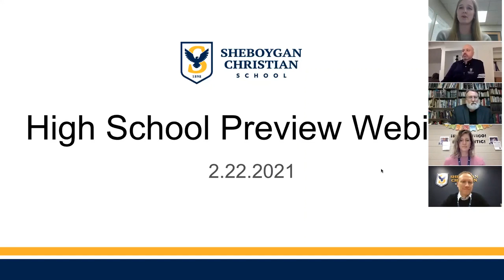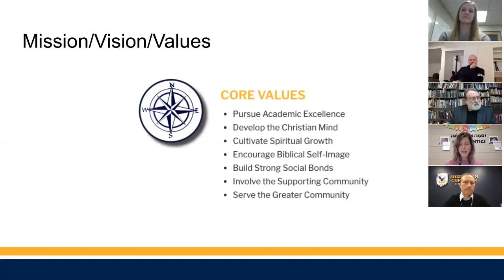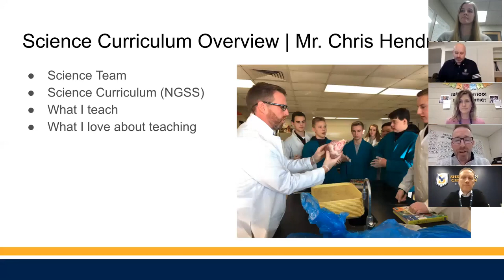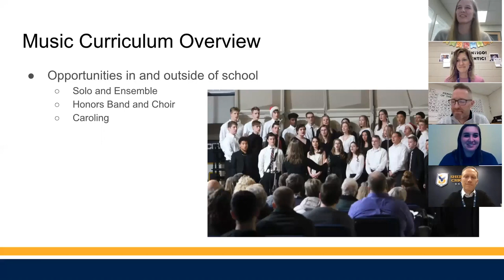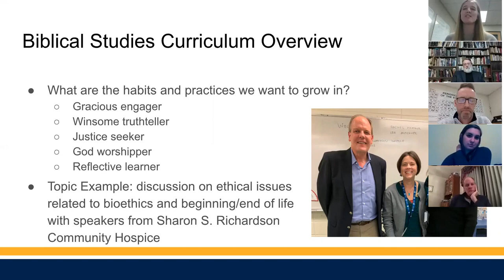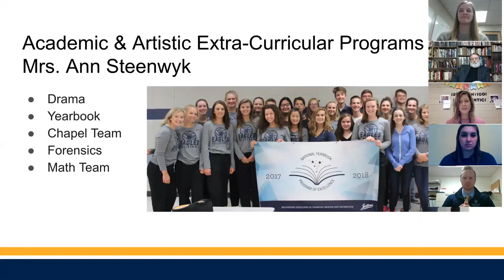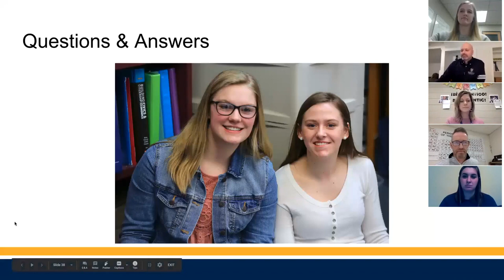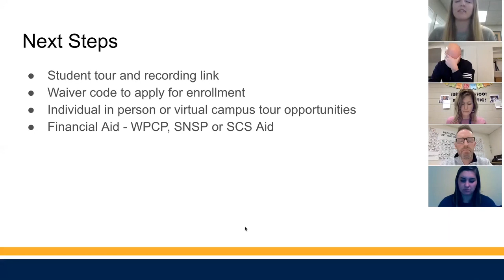3 22 21 high school preview webinar feb 22 mp4 720p